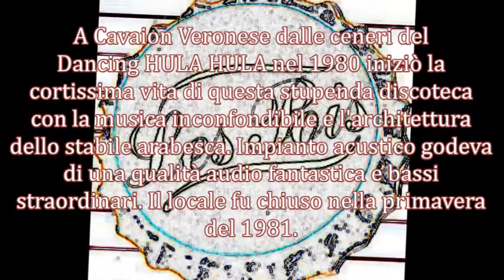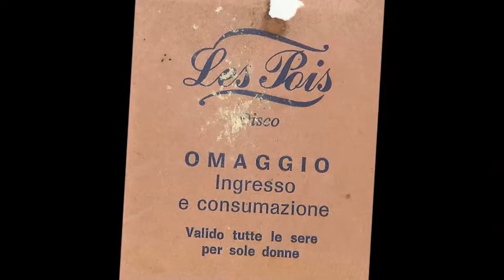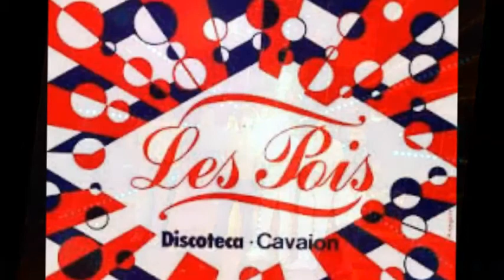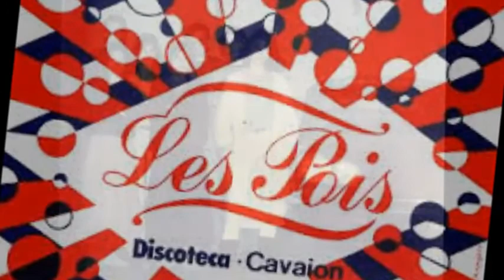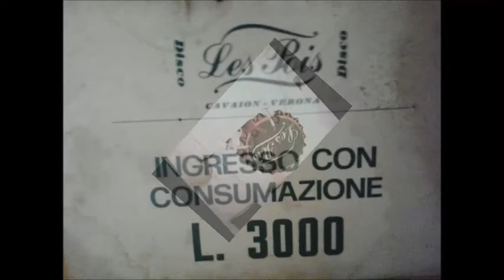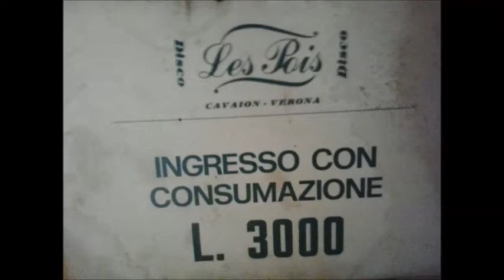LES POIS n° 1 - 1980 ☆ Side B - D.J. RUBENS